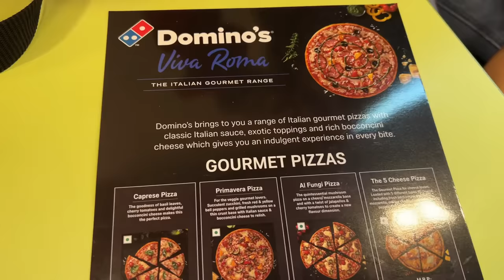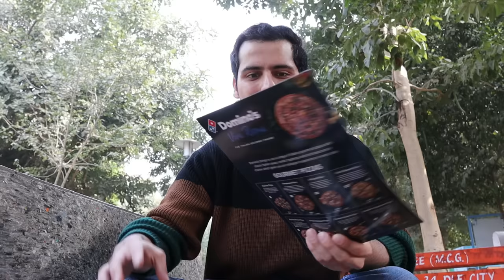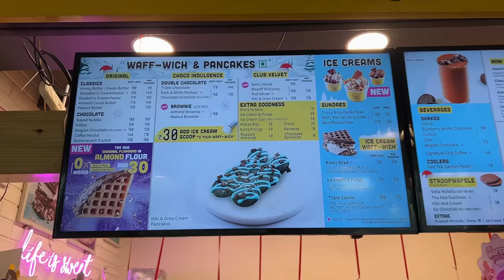Trying Untried Food From Fast Food Chains for 24 Hours || Food Challenge 😋 Dominos Scammed Us 🥲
Happy Eating ♥️